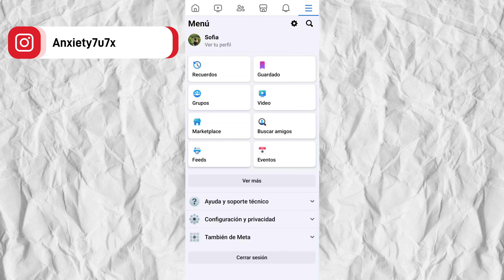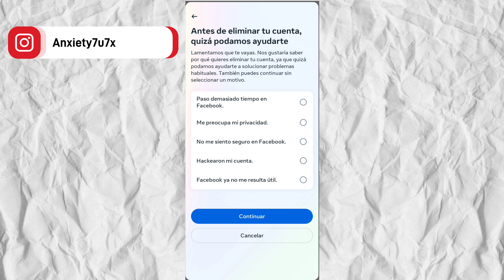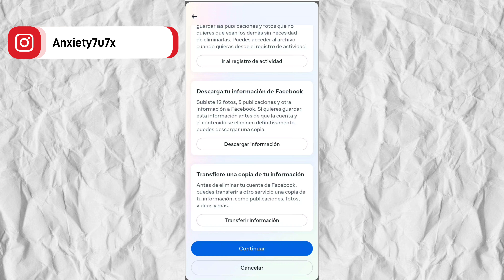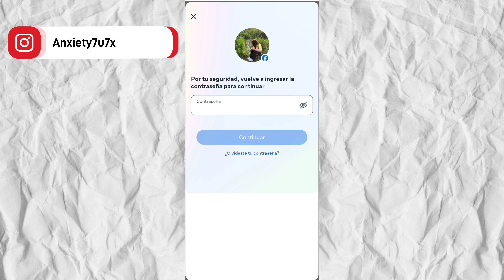Cómo ELIMINAR CUENTA de FACEBOOK PARA SIEMPRE (Paso a Paso)✅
Cómo ELIMINAR mi CUENTA de FACEBOOK PERMANENTEMENTE

En este video te mostraré cómo ELIMINAR tu CUENTA de FACEBOOK paso a paso en caso de que quieras darte un descanso de FACEBOOK. La ELIMINACIÓN de la CUENTA de FACEBOOK es PERMANENTE pero si deseas reactivarla tienes 30 días para volver a iniciar sesión en FACEBOOK y recuperar tu cuenta. Recuerda ver el tutorial completo y seguir paso a paso las indicaciones, para que así puedas ELIMINAR tu cuenta de FACEBOOK correctamente.✅

Cómo ELIMINAR mi CUENTA de FACEBOOK DEFINITIVAMENTE